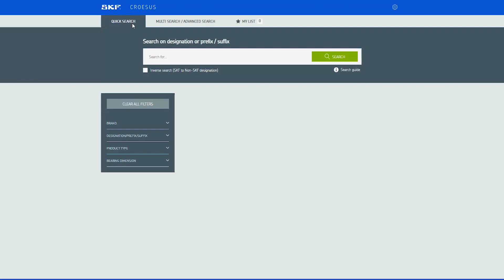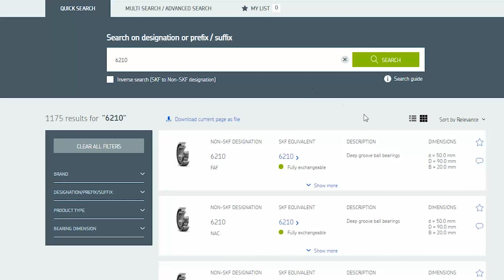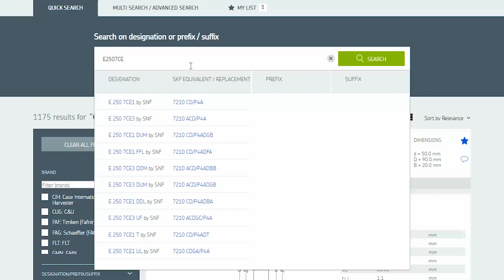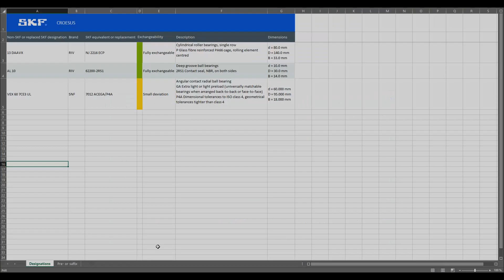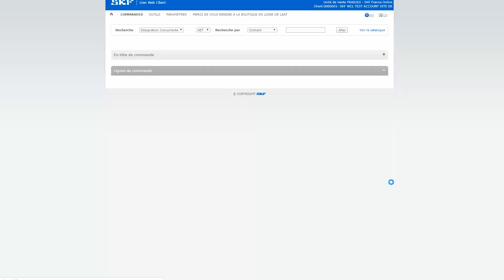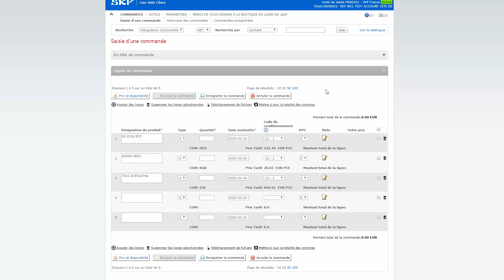Tuto SKF Croesus 4.0 – Outil de références croisées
Cet outil de références croisées s'appuie sur les connaissances de SKF et sur les informations officiellement disponibles sur les roulements non SKF.

Découvrez dans ce tuto comment utiliser cet outil et trouver un roulement ou un palier SKF équivalent à des désignations concurrentes.

1:03 Comment faire une recherche simple pour une désignation ?
2:53 Comment faire une recherche multiple avec plusieurs désignations ?
4:28 Comment commander en ligne les roulements et paliers SKF ?

Pour y accéder, cliquez sur le lien suivant et enregistrez-vous sur notre site Internet SKF.COM